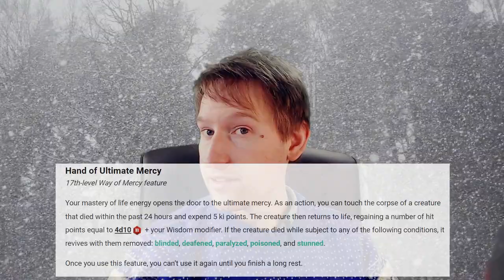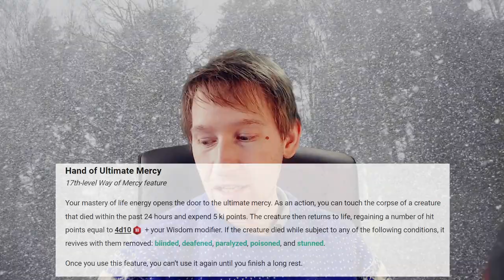Is this Monk REALLY a Tank? - How to Play a Way of Mercy Monk - D&D 5e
This week I review The Way of Mercy Monk subclass for D&D 5e. I've seen this Monk have the reputation for being a tank, capable of self-healing and putting attacks against them at disadvantage. Do I agree? NO...at least not for most campaigns!

Introduction (0:00)
Implements of Mercy:(0:49)
Hands of Healing:(1:44)
Hands of Harm:(5:16)
Overview at 3rd Level:(6:23)
Physicians Touch:(6:56)
Overview at 6th Level:(10:00)
Foreshadowing?:(10:10)
Flurry of Harm and Healing:(10:20)
Overview at 11th Level:(12:24)
Diamond Soul:(13:17)
Hand of Ultimate Mercy:(13:44)
Final Thoughts:(15:39)
Building a Way of Mercy Monk: (16:34)
Christmas Jumper Time!: (20:26)